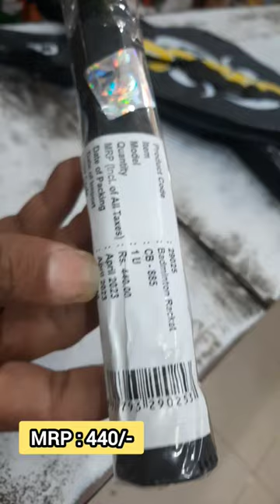Top 3 Best Cosco Badminton Racquet Under 500 | Racquet Reviews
In this video you will see top 3 best cosco badminton rackets under 500.

Visit store: Mahajan Sports 736, main bazar road laxmi nagar Delhi 92

Top 3 badminton racket under 500
best badminton racket
badminton racket review
best badminton rackets
best racket 2023
Top 3 cosco badminton under 500
best cosco badminton racket
Cosco badminton racket
cosco racket under 500
cosco cb 88
Cosco cb 885
Badminton racket review
how to choose a badminton racket
Racquets
racquet reviews
best yonex badminton racket 2023
yonex badminton racket review